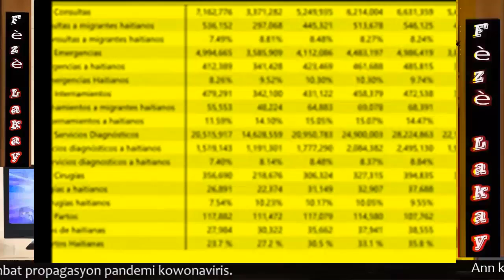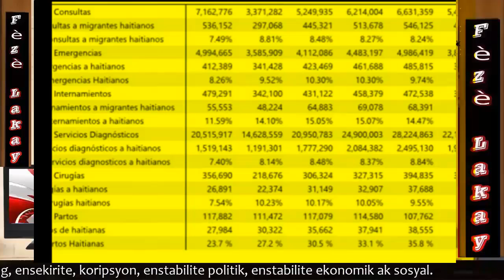Reyinyon ekztraòdinè konsèy pèmanan OEA sou depòtasyon Ayisyen Sendomeng